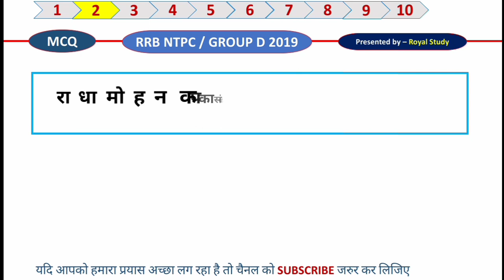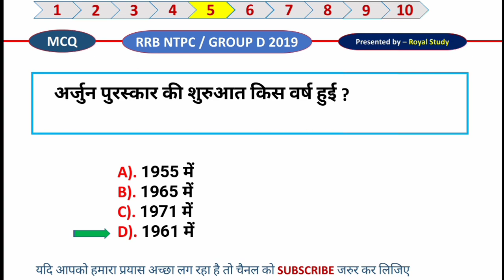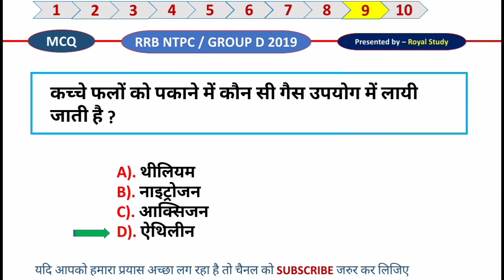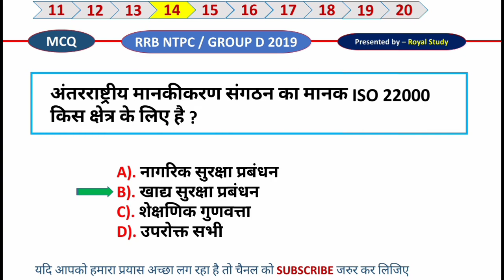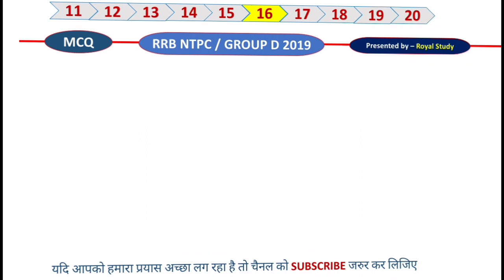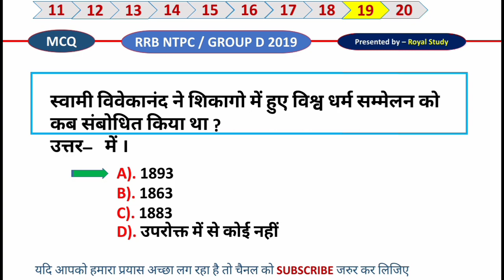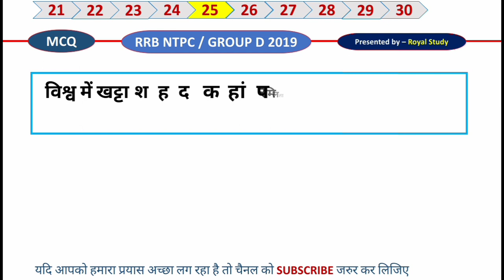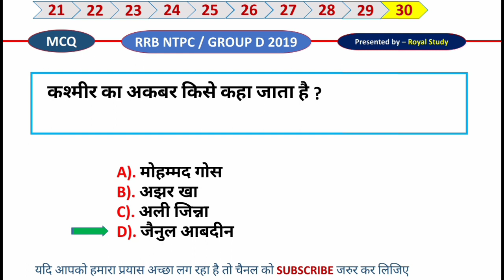RRB NTPC 2019 | RRB GROUP D 2019 | NTPC MOST TEST IMPORTANT QUESTION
RRB NTPC 2019 | RRB GROUP D 2019 | RRB NTPC & GROUP D 2019 | NTPC MOST TEST IMPORTANT QUESTION | GROUP D GK 2019

NTPC GK 2019 | RRB NTPC GROUP D GK 2019 | RRB NTPC 2019 | NTPC MOST IMPORTANT QUESTION | GROUP D GK 2019

हमारे कूपन कोड की मदद से RRB NTPC & GROUP D,  की टेस्ट सिरिज खरीदने पर आपको  40% का Discount, अभी मिल रहा है

Royal Study 📚

rrb ntpc
wifistudy
railway samanya adhyayan speedy
rrb ntpc general awareness
 rrb ntpc tyari
rrb science question
 railway samanya vigyan
 railway gk
 general science
science objectives questions answered in hindi for railway exam 2018
 general science for competitive exams biology questions for ssc exam
science railways
Railway group d science gk
जरूर देखे
 4apki Success
Science gk 50 most imp
प्रश्न
 जरूर देखें
सामान्य विज्ञानं
railway
Railway gk question and answer
 railway alp & Technician group c
 Mpst repeated science gk for railway
 railway group d question paper
group d science questions for railways exam 2018
Railway NTPC 2019
Railway 2019
Railway NTPC question
 Railway NTPC Science Question
rrb ntpc
rrb ntpc 2019
gs for rrb ntpc 2019
rrb ntpc gs syllabus 2019
 rrb ntpc gs by shipra mam,
 rrb ntpc syllabus 2019
 rrb ntpc general science syllabus
 general science for rrb ntpc 2019
 rrb ntpc 2019 general science
rrb ntpc gs syllabus, gs questions for rrb ntpc
 rrb ntpc gs class
rrb ntpc 2019 syllabus
wifistudy
 rrb ntpc wifistudy
 rrb ntpc gs question 2019
basic chemistry questions
 basic chemistry and its branches branches of chemistry

 railway cbt 1 exam date 2019
Current exam
 rrb ntpc date
rrb cbt exam date
 rrb ntpc cbt exam date 2019